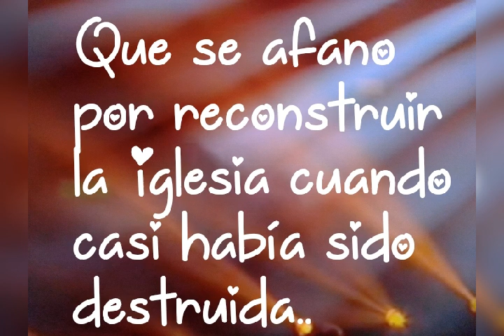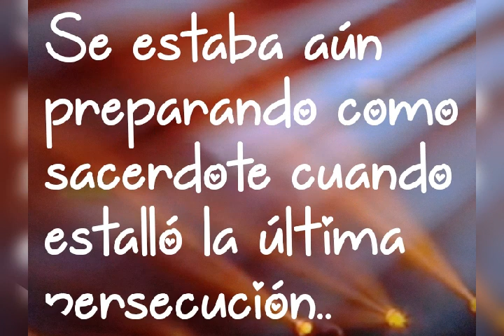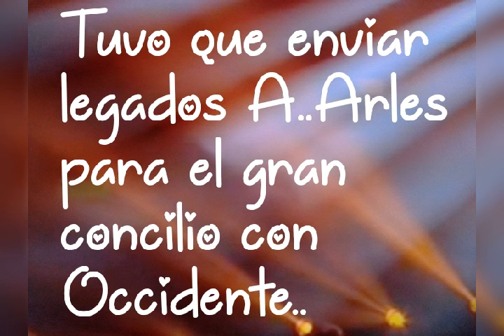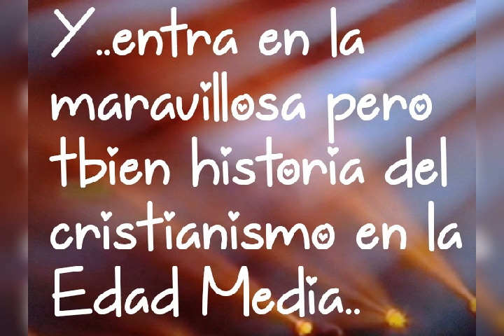#31#DE#DICIEMBRE#SAN SILVESTRE#🙏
Video_name_12_13_2020_17_25